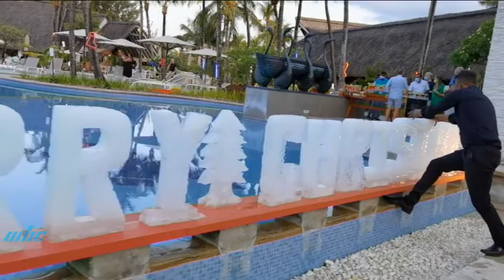Kala - 03 January 2023